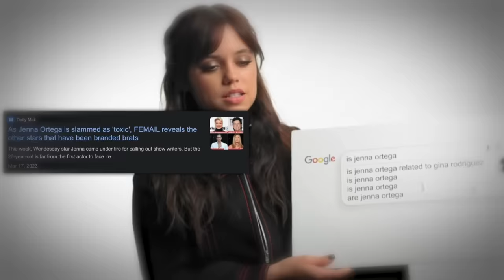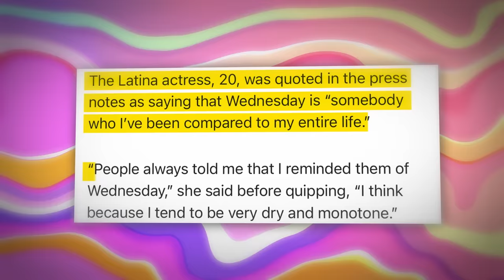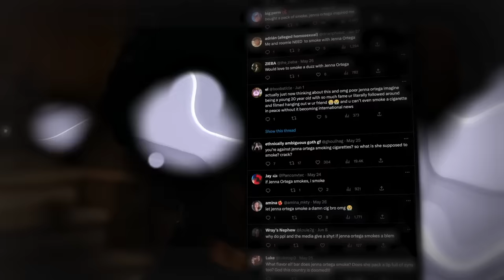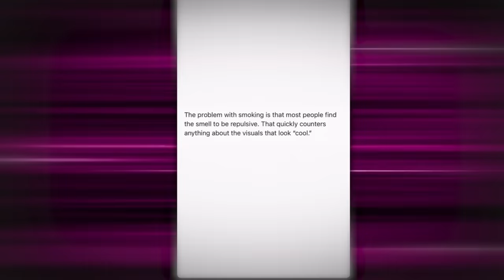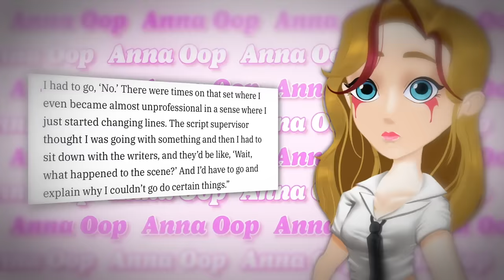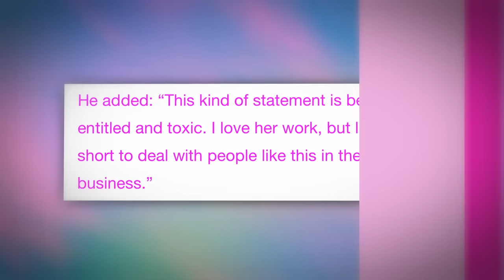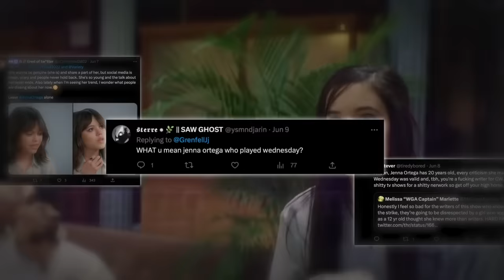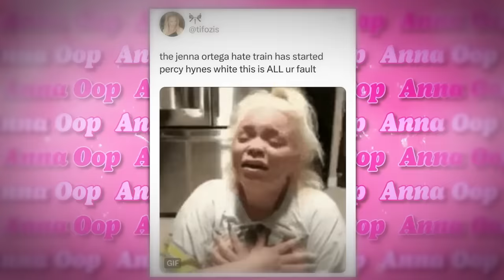Jenna Ortega Is NOT Who You Think She Is (MEAN GIRL)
It's crazy how Jenna Ortega went from being loved to straight up getting attacked daily by her fans, and the reason for that is because of accusations about her being a mean girl..